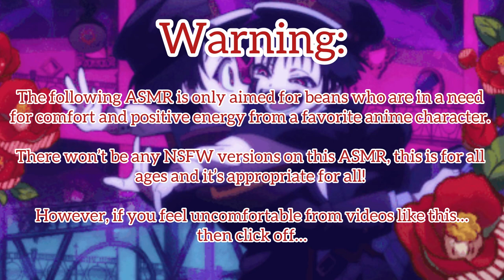“Need some help muffin?” ASMR (Yugi Twins x Listener) Period Comfort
I can upload again! sorry if it’s short, I wanna explain in the end what’s going on and there’s gonna be slight changes…

I am so sorry for you beans to wait and this was not meant to happen…

(Plot):

The Yugi Twins comfort you before school starts because you started your period.
So they went over to Tsukasa’s boundary to get chocolate, use a mokke as a heating pad and lots of cuddles!

Amane Yugi (Hanako-Kun) and Tsukasa Yugi are from the anime Toilet Bound Hanako-Kun. (Jibaku Shounen Hanako-Kun) and is created by Aidalro.

Songs:

 Harem Piano (song originally by Akari Kito)

- Tiny Light Music Box